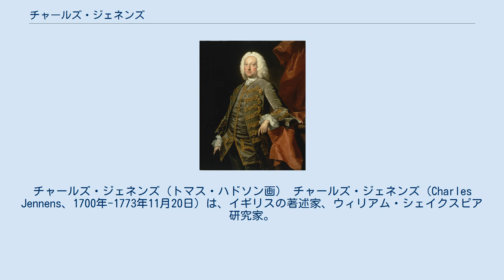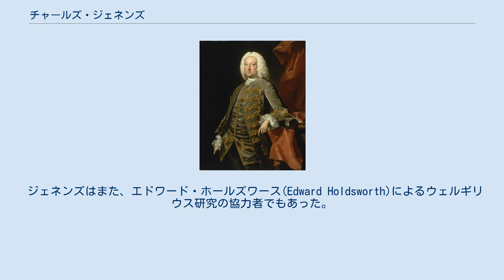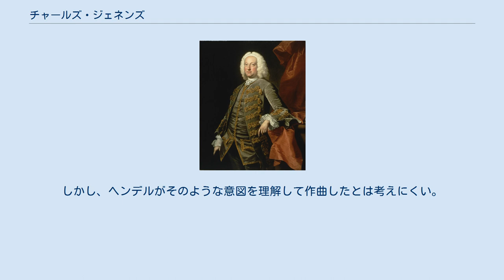チャールズ・ジェネンズ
ゲオルク・フリードリヒ・ヘンデル
ヒンクリー・アンド・ボスワース出身の人物
チャールズ・ジェネンズ（トマス・ハドソン画） チャールズ・ジェネンズ（Charles Jennens、1700年-1773年11月20日）は、イギリスの著述家、ウィリアム・シェイクスピア研究家。
『メサイア』など、ゲオルク・フリードリヒ・ヘンデルのオラトリオ作品の台本作家として知られる。
 ジェネンズはおそらくレスターシャーのゴプソール(Gopsall)で生まれた。
ジェネンズ家はウォリックシャーを地盤とし、17世紀に鉄鉱業で財をなした一族だった。
1715年2月にオックスフォード大学ベリオール・カレッジに入学したが、卒業はしていない。
ジェネンズはイングランド国教会の熱心な信徒だったが、宣誓拒否者（ステュアート朝のジェームズ2世とその継承者を正統とし、当時の英王室に対する忠誠を拒否する者）であり、その信条は終生変わらなかった。
 なお、『英国人名事典』では宣誓拒否者であったために卒業できなかったとするが、スミスによると当時の富裕層は学位を取得しないことが多かったため、必ずしもそうとは言えないという。
 ジェネンズは音楽になみなみならぬ関心をもっていた。
楽譜収集家でもあり、イタリア・オペラの楽譜を現地から取り寄せ、アントニオ・ヴィヴァルディの出版譜のほとんどを蒐集していた。
ヘンデルにも自分のコレクションから楽譜を貸し与えている。
ヘンデルの楽譜の忠実な予約購入者でもあり、ヘンデルの音楽を聞くためにロンドンのみならずオックスフォードにも出かけた。
 ジェネンズはまた、エドワード・ホールズワース(Edward Holdsworth)によるウェルギリウス研究の協力者でもあった。
 1747年に父が没し、ジェネンズは一家の広大な土地と建物をすべて相続した。
ジェネンズはゴプソールの自宅を荘厳な邸宅に改築し、また絵画や彫刻を大量に収集した。
 1770年、70歳になる年にシェイクスピアの校訂全集の出版を開始し、1773年に没するまでに5冊を完成した。
ジェネンズは本文と異文を同一ページに記載した最初のシェイクスピア劇編纂者であった。
 結婚はしなかった。
 ヘンデルの作品のうち、以下の作品はジェネンズによって台本が書かれた。
 『エジプトのイスラエル人』（1739年初演）の台本作者は不明だが、ジェネンズがかかわっていた可能性もある。
 ジェネンズの台本には彼の信条が反映されているとされる。
たとえば『メサイア』には当時の理神論に対してキリスト教を擁護する立場があらわれているという。
しかし、ヘンデルがそのような意図を理解して作曲したとは考えにくい。
ヘンデルが『メサイア』をわずか3週間あまりで作曲してしまい、ジェネンズの手の届かないダブリンで初演したことについてジェネンズは腹を立てた。